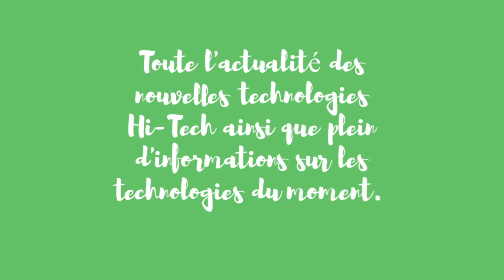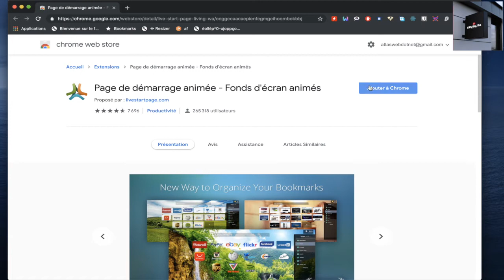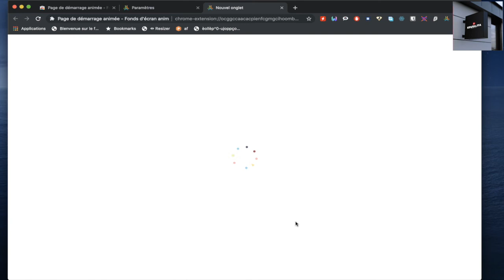Extensions Chrome : Animer votre page de démarrage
« Page de démarrage animée » est l’option idéale si vous souhaitez modifier l’apparence de votre nouvel onglet Google Chrome.  L’extension contient plus de 500 beaux thèmes avec des fonds d’écran animés , des horloges personnalisées, des raccourcis vers des sites Web pour un accès rapide et même une liste de tâches.

✅Copyright

✅Sujets de la chaîne:

Les vidéos de la chaînes  permettent de trouver les meilleurs sources d’informations pour : les application Android IPTV, les applications pour les smartphones Android et iOS, Windows et plus encore.

✅licences

Musique réalisée : Arc North & Mirage